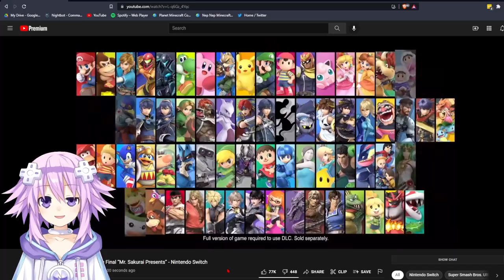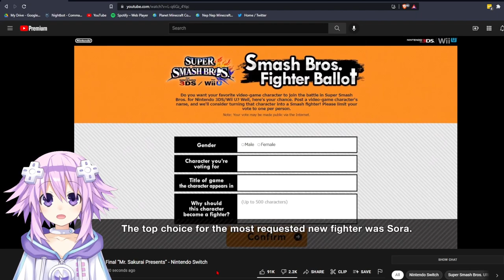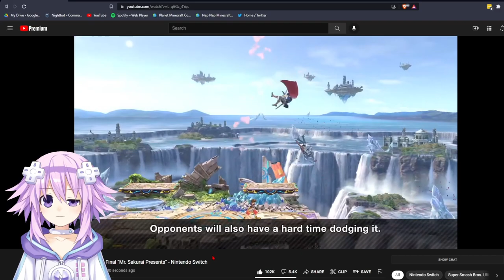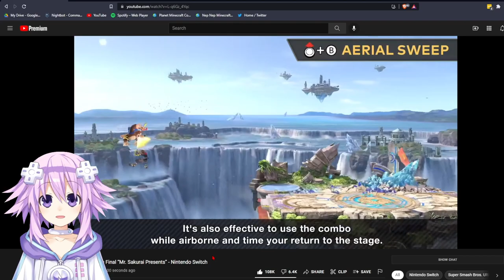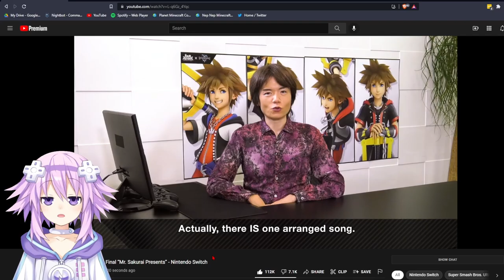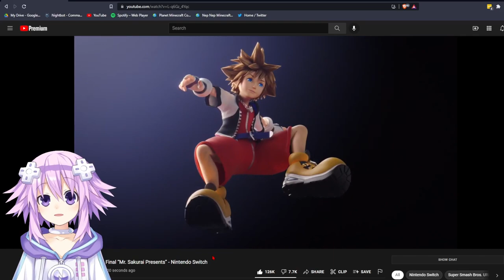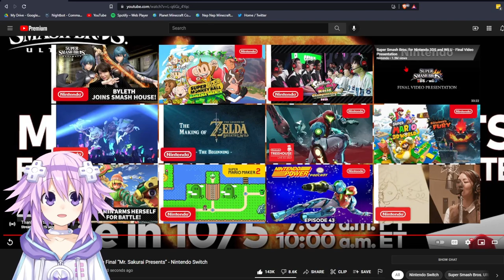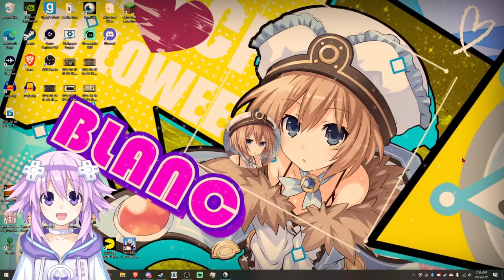SORA IS FINALLY HERE | Final Smash Ultimate presentation (reaction)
Who would've thought Disney would actually agree to this.